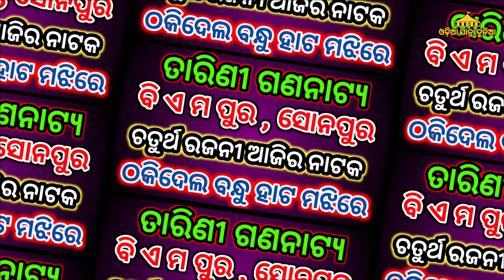Ajira Nataka Odia Jatra Update Odia Jatra Khabar Odia Jatra News Ajira Nataka Update Opera News Odia